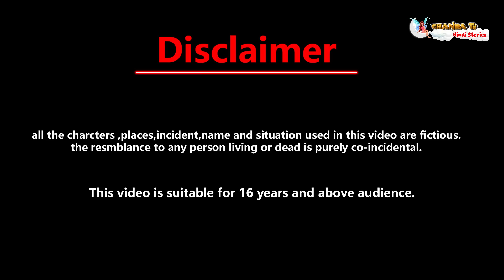जादुई 2 केक का जादू || Jadui do cake ka jadu || Jadui Birthday Cake || Hindi Kahaniya || Cartoon